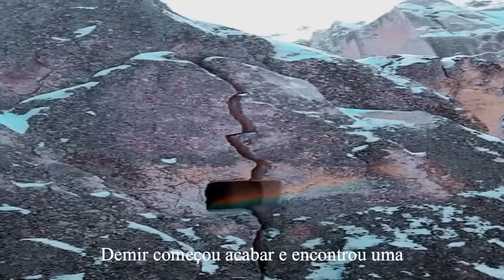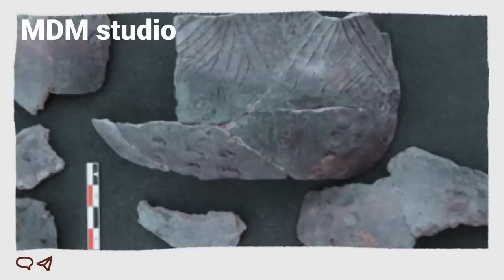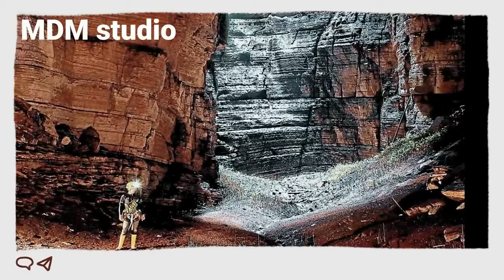Um morador descobriu um mundo totalmente inexplorado em uma fenda na terra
Bem-vindo ao mundo dos mistérios. Hoje vamos mergulhar nas maravilhas da natureza e da vida. Através de documentários incríveis, mostrei a complexidade dos ecossistemas, a diversidade da vida selvagem e os processos biológicos que moldam nosso planeta. Você vai se maravilhar com a beleza e a engenhosidade da natureza. Também não posso deixar de mencionar as últimas inovações e avanços tecnológicos. Exploraremos as fronteiras da ciência e da tecnologia, discutindo as descobertas mais recentes e como elas podem impactar nossas vidas no futuro..